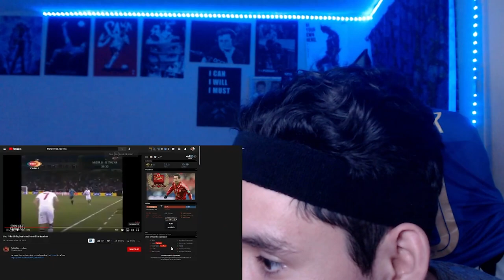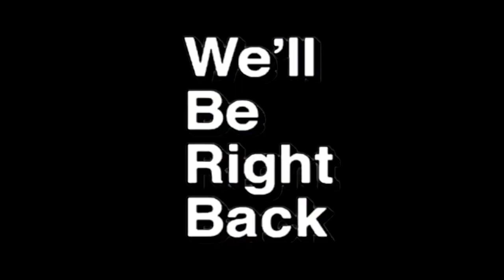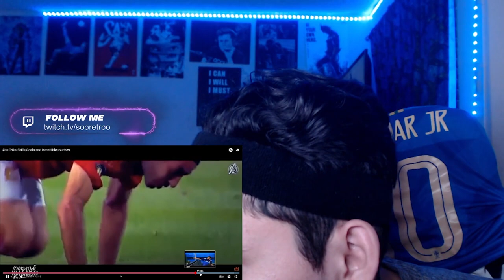*REACTION* Abu Trika Skills,Goals and incredible touches👀⚽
LMK in the comments who to react to. mainly legends or forgotten players